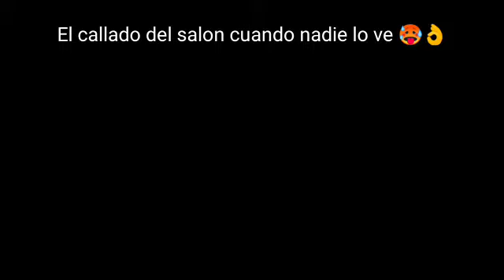El callado del salón cuando nadie lo ve 🥵👌 :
Ve abajo , te impresiónara lo que verás allá abajo 7u7 XD

Solo soy un YouTuber que está iniciando en el mundo del yt perdón si no llego a impresionar solo hago lo que puedo 😎

[#️⃣]Videos numero➪#63

[😏]Dato➪El soy yo pero sin poderes XD

[💾]Cuánto peso el video➪7mb 🧐👌

[⏳]Cuánto tarde en editar el video➪2 minutos

[⏫]Con que edito➪Kinemaster

[🖼️]Con que edito la miniatura➪Picsart

[⛏️]Minecraft bedrock➪ ALEJANpro36

[🗒️]Orden cronológico➪
no hay , no existe

[✅]Recomendación➪

Investiga en mis videos subidos :) , talvez uno te interese

[🤫]Tags➪Ignorar
 shitpost , memes , elded , natalan , POV